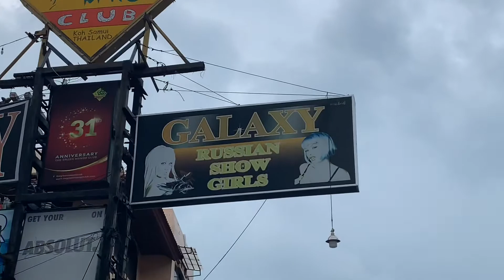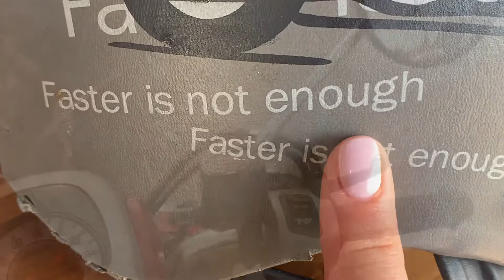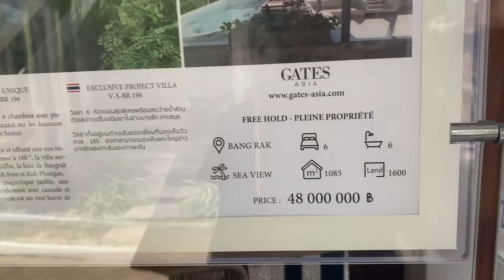#9 THAILAND VLOG | cute children and cows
Lovely people everywhere honestly love Asia so much it’s the best here never gonna leave